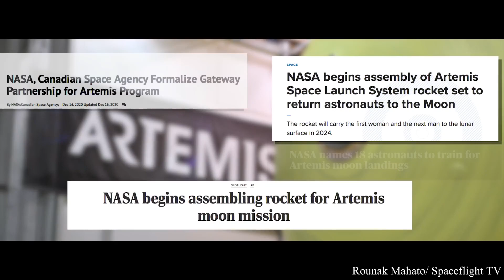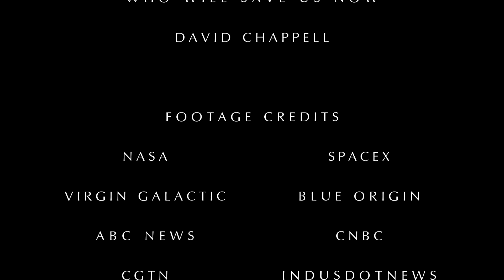Space Exploration - Rewind 2021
As most of the world slowed to a pandemic-induced halt this year, the space industry rocketed forward. The Perseverance rover landed on Martian surface on 18 February. Whereas Chinese  Tianwen-1 lander and Zhurong rover landed on 14 May.
Lucy, a NASA space probe, was launched on 16 October and began a 12-year journey to seven different asteroids, visiting six Jupiter trojans, and one Main Belt asteroid.
The Double Asteroid Redirection Test (DART) was launched on 24 November. It is a space probe that will visit the double asteroid Didymos and demonstrate the kinetic effects of crashing an impactor spacecraft into an asteroid moon for planetary defense purposes. The mission is intended to test whether a spacecraft impact could successfully deflect an asteroid on a collision course with Earth.
The first crewed flight of Blue Origin's New Shepard suborbital spacecraft successfully sent four civilians, including company founder Jeff Bezos, into space just above the Kármán line on 20 July 2021. Blue Origin's second crewed suborbital flight of New Shepard occurred 13 October 2021, this time not including Bezos but the actor William Shatner and 3 others.
On 16 September 2021 SpaceX launched the Inspiration4 mission. The mission successfully completed the first orbital spaceflight with only private citizens aboard. The mission was privately financed by Jared Isaacman who participated in the flight with 3 other passengers (the others did not pay for their flight). The mission orbited the Earth at high orbit (higher than ISS)

Composer: David Chappell
Track: Who Will Save Us Now
Album: A World Of Color